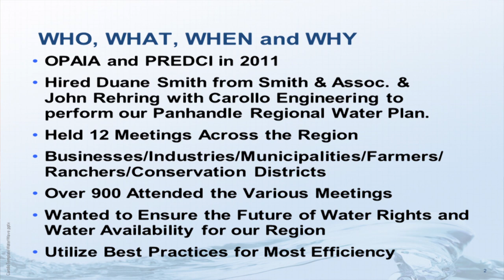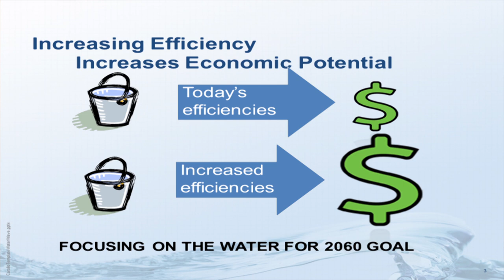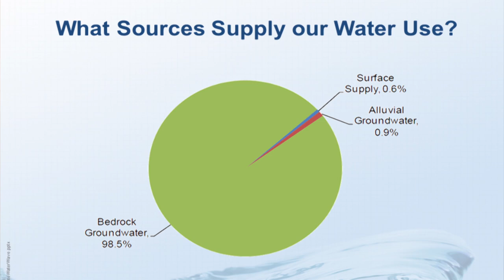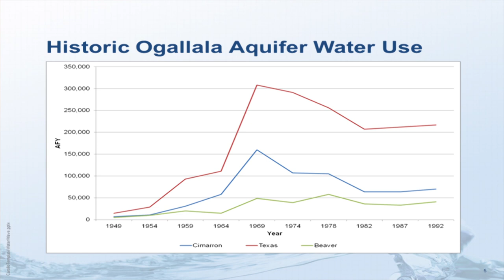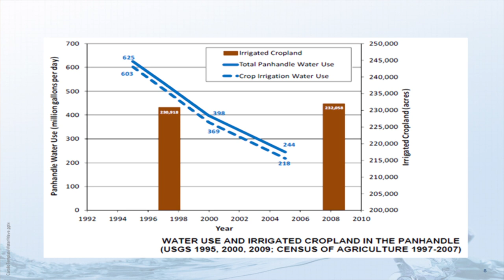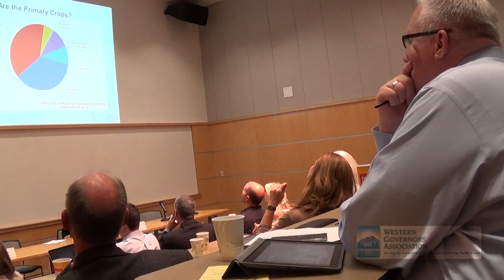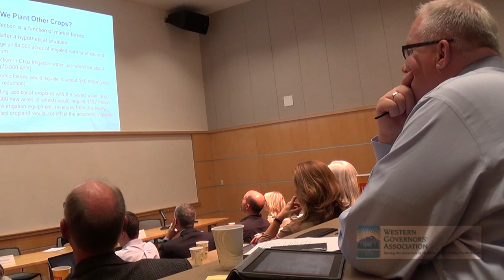Western Governors' Drought Forum Case Study: Efficient Water Management in the Oklahoma Panhandle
The Oklahoma Panhandle is an agriculturally-driven region that receives little annual precipitation, creating a dependence on groundwater drawn from the Ogallala Aquifer. Panhandle agricultural producers deal with a public perception of unchecked water use that threatens the environment and future economy of the region. Through the creation of the Panhandle Regional Water Plan and the adoption of efficiency measures to gauge municipal, agricultural and energy sector water use, the region will continue to preserve the life of the aquifer upon which its economy relies. This case study was presented at the Western Governors' Drought Forum meeting in Norman, Oklahoma.